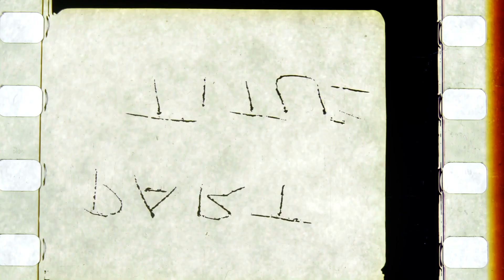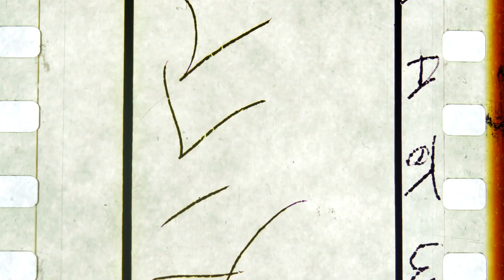Beloved Of God - original song and video